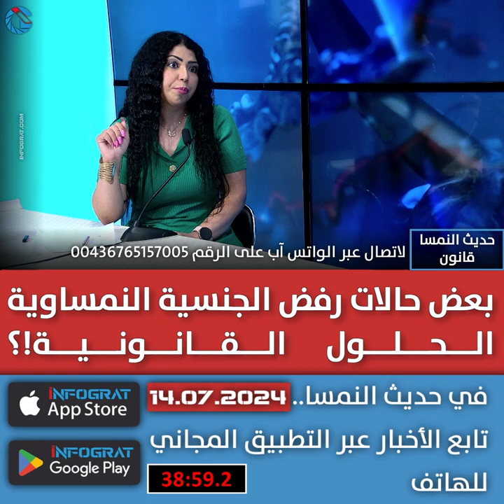بعض حالات رفض الجنسية النمساوية الحلول القانونية!؟